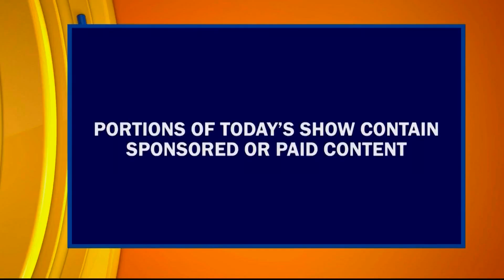Valley Por Vida: Sunrise Mall